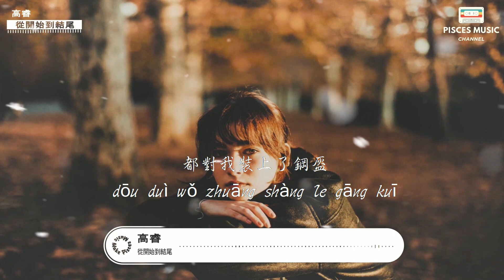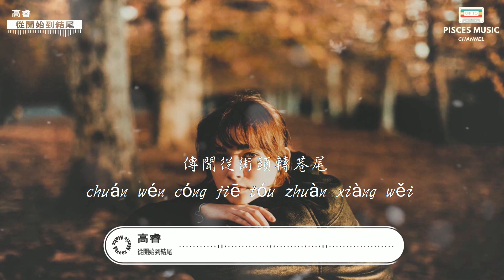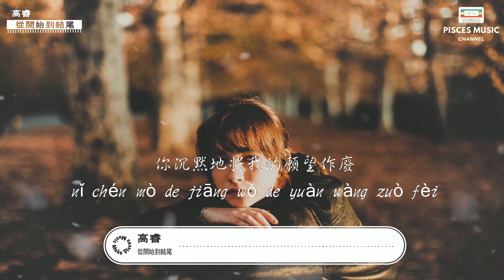高睿 - 從開始到結尾『傳聞從街頭轉巷尾 你和誰多相配剩黃昏收留我彷彿天生依偎』【完整版 】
作詞 : 許琭琭
作曲 : 侯江浩
編曲 : 侯江浩
製作人 : 侯江浩

我從沒想過撤退
退回安全範圍
我從不想讓愛白費
可是你不同像刺猬
就連唯一軟肋
都對我裝上了鋼盔
哪怕獻給你再多安慰
你卻享受別人的點綴

傳聞從街頭轉巷尾
你和誰多相配
剩黃昏收留我
彷彿天生依偎
秋天蒸發的
不止是熱淚
原來從開始到結尾
衷心只我一位
從天亮到天黑
心跳重如鼓槌
事與願違
你沉默地將我的願望作廢
你如果還有慚愧
來太遲也是罪
空乏之類無需再給
可是我怎會有所謂
又不是第一回
認識你 並非我同類
哪怕讓我獨自去面對
好過同情體諒的可悲

你和誰多相配
剩黃昏收留我
彷彿天生依偎
秋天蒸發的
不止是熱淚
衷心只我一位
從天亮到天黑
心跳重如鼓槌
事與願違

你和誰多相配
剩黃昏收留我
彷彿天生依偎
秋天蒸發的
不止是熱淚
衷心只我一位
從天亮到天黑
心跳重如鼓槌
事與願違

監製 : 蕭躍
吉他 : 祝凡
貝斯 : 蘇虹文
和聲 : 卿羅雲珞 侯江浩
混音工程師 : 何世渝
母帶工程師 : 全相彥
歌曲上架平台 Music platform ：
※ 圖片來源 /Photo by: Envoto Elements
Copyright & Cooperation
♫ Cooperation or promotion inquiry, please mail it to the channel's gmail address.
(All  request will be review in few hours)

♫ Copyrighted song using in this video is owned by singer and relevant music company. If you like their music, kindly support their song in relevant music platform.